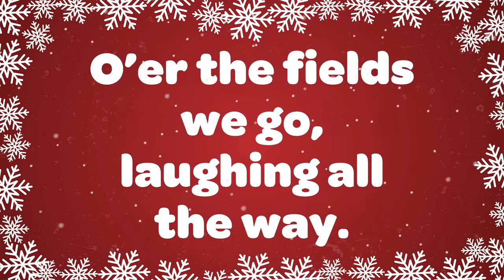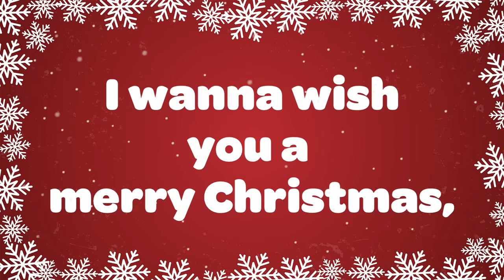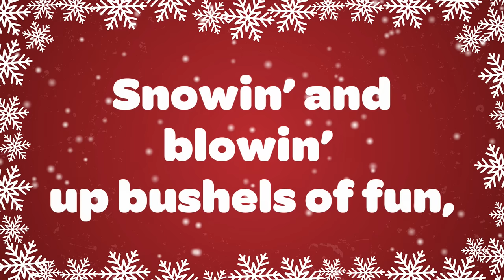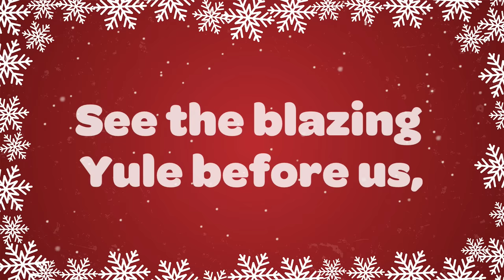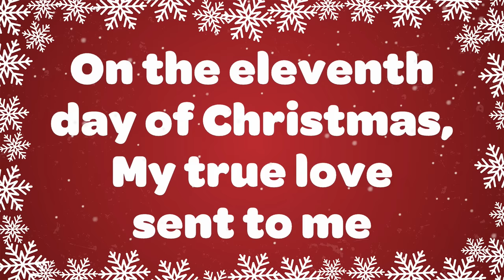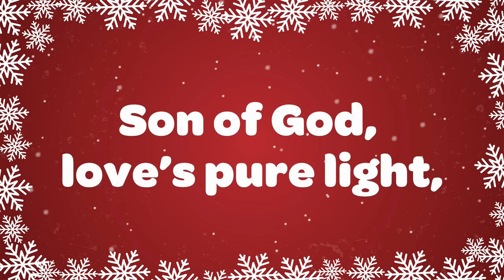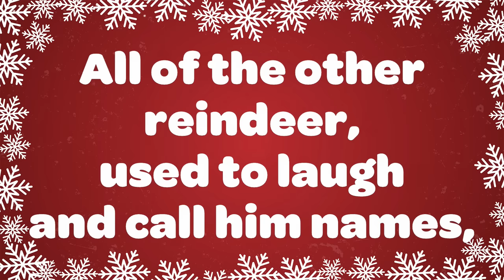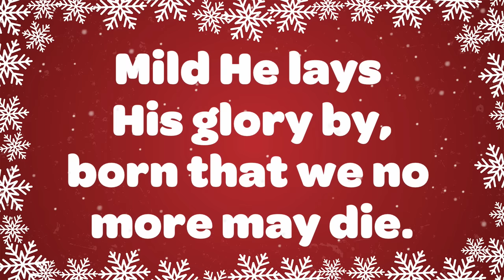Top 10 Christmas Songs with Lyrics 🎄 Merry Christmas 2024 Playlist 🎅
Top 10 Christmas Songs with Lyrics 🎄 Merry Christmas Love to Sing 🎅 Best Christmas 2024

Top 10 Christmas Songs with Lyrics is a Merry Christmas non-stop sing along Christmas music playlist with the best well known Christmas songs and Christmas carols that you love! The popular, classic and traditional Christmas songs and carols all include lyrics to sing along.

A Christmas mix of favorite songs for Christmas that are guaranteed to fill your heart with Christmas joy!

Great for Christmas concerts, Christmas performances, Christmas school concerts, church and Christmas family fun time together! Merry Christmas everyone!

Jingle Bells  00:00:06
Feliz Navidad 00:01:41
We Wish You a Merry Christmas  00:05:32
Jingle Bell Rock 00:07:14
Deck the Halls  00:09:29
12 Days of Christmas  00:11:29
Silent Night 00:15:40
Joy to the World  00:19:13
Rudolph the Red Nosed Reindeer  00:21:00
Hark! The Herald Angels Sing  00:22:21

Christmas
Christmas ambience
Christmas music
Christmas song
Christmas songs

❤ "Rudolph The Red Nosed Reindeer" Composed by John Marks: © St Nicholas Music Inc By kind permission by Warner/Chappell Music Australia Pty Ltd
❤ "Feliz Navidad" Written by Feliciano © J & H Publishing Licensed Courtesy of BMG AM Pty Ltd